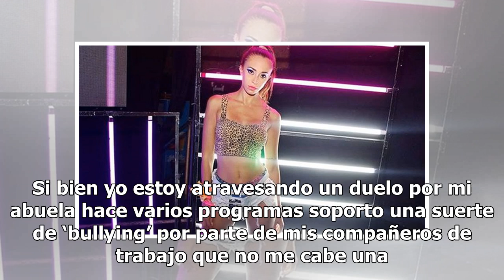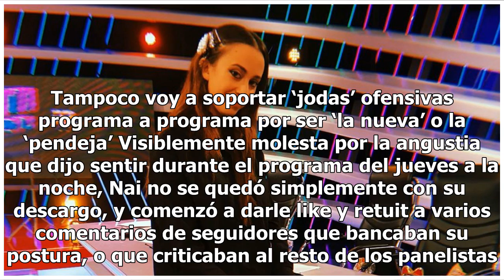Nai Awada denunció por bullying a sus compañeros de Bendita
Naiara Awada parecía muy bien acoplada al equipo de Bendita, el programa más visto de El Nueve, al que se sumó como panelista hace varios meses. Sin embargo, la actriz sorprendió con un extenso descargo en su cuenta de Twitter, donde señaló que era víctima de bullying por parte de sus compañeros. “H...